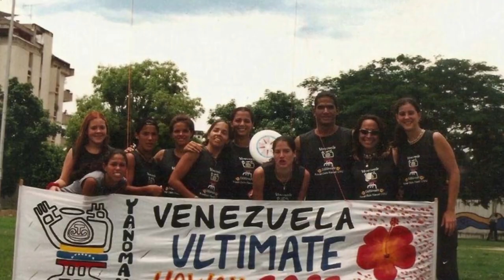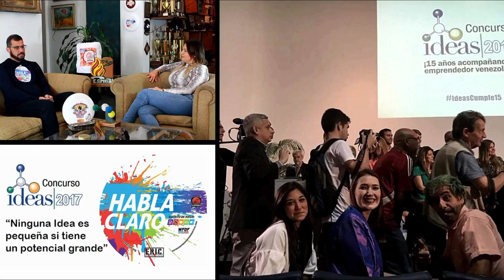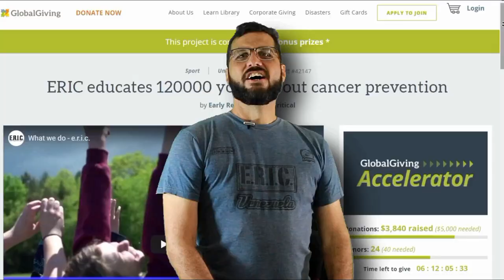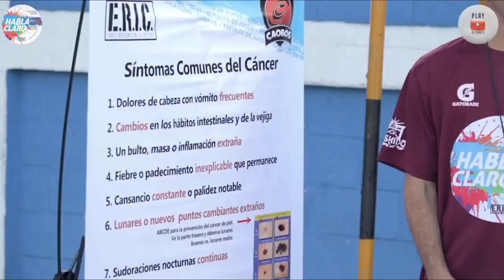La Historia del Ultimate en Venezuela, contada por sus protagonistas...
Para hablar del Ultimate en Vzla obligatoriamente debemos nombrar a 3 personas que quedaron marcadas como los fundadores del ultimate en este país... Jorge Reyes, José Ángel Rodríguez y Jesús "Chuchin" Loreto.  En ellos inicia todo.

El Ultimate en Venezuela se remonta a los años 80,
cuando Jorge Reyes y Jose Ángel ya jugaban en las playas de las costas de Aragua con discos voladores de promoción que regalaban las empresas Coopertone, Nivea, Hawaiian Tropic, Coca Cola y Pepsi Cola.

Pasa el tiempo y Jorge Reyes, se va a estudiante de la Universidad de Baton Rouge en Louisiana en los EEUU y fue aquí cuando vio por primera vez el disco volador como deporte activo; se comunica con su buen amigo José Ángel Rodríguez en Venezuela y le envía unos zapatos deportivos (De Tacos) un frisbee Whamo 175 grs y las reglas de un juego llamado "ULTIMATE".  Jorge aprende el deporte en Louisiana junto a varios compañeros Venezolanos; dentro de los cuales estaba Jesus chuchin Loreto;  y al volver a Venezuela, trajo consigo el deporte a la ciudad de Maracay.

Jorge y José Ángel son originarios de Maracay, y comenzaron a jugar este deporte con sus amigos de la época en la ciudad.  Un día ven una Nota en un diario de Venezuela llamado "EL NACIONAL" donde 2 norteamericanos que llegaban a la ciudad de Caracas invitaban a iniciar un nuevo juego llamado ULTIMATE.   Esta nota la lee el domingo de su publicación; Jesús "Chuchin" Loreto, y de inmediato llama y le atiende en ingles el Sr. Gary Auerbach, explicandole que hay un nuevo juego y que ellos quieren formar un equipo en Caracas; a lo cual Jesús "Chuchin" Loreto respondió que en vez de hacer eso en Caracas, se viniera a Maracay, lugar donde ya tenían un equipo conformado de más de 50 personas jugando Ultimate...

Esta es la real historia de los inicios del Ultimate en Venezuela...

Ahora dejemos que Juan Julian Peña, Team Manager de la Gira Habla Claro, Jugador de Ultimate desde los inicios y fiel practicante nos lleve por este hermoso paseo mientras los protagonistas de esta bella historia nos lo cuenten en su propia voz.

🥏 A toda la gran Familia YANOMAMI en el mundo

A todos ...  GRACIAS ETERNAS.

👉 LINK DE DESCARGA DE LAS REGLAS DEL ULTIMATE

Esta historia es de ustedes y para ustedes;  y nosotros, desde HiStudio Social Network nos sentidos orgullosos de servir de plataforma para contarla al mundo.